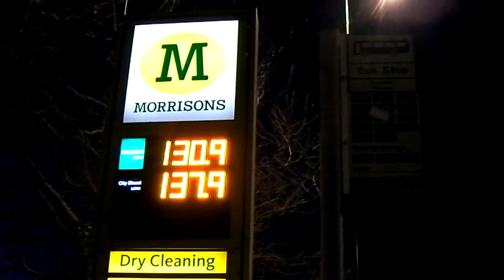Stealing Gas in a Bucket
Not me, not Clive, not Adrian but who?  February and dry but not for long.  Coffee, haircut and Old Engine Oil.  Some Rugby thing too.